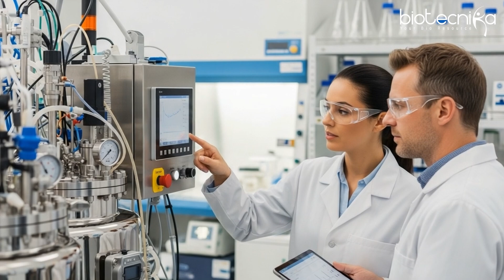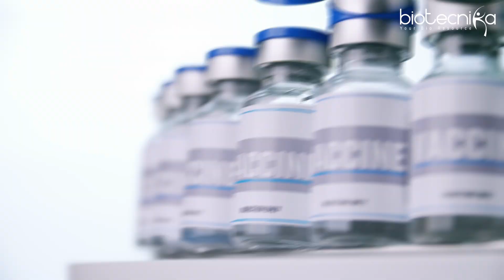Top Government & Private Biotech Hiring Trends: Where the Best Jobs Will Be in 2026 to 2046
The next two decades will redefine careers in biotechnology. From AI in drug discovery to synthetic biology, precision medicine, and green biomanufacturing — both government and private sectors are preparing for massive hiring. 🚀

In this video, we break down:
✅ The fastest-growing biotech domains (2026–2046)
✅ Where government & private jobs will boom
✅ Skills you must build to stay ahead
✅ Long-term career roadmap for biotech professionals

Pharmacovigilance Hands-on Training Program with Project Work + 100% Placement Assistance

Whether you are a student, fresher, or experienced professional, this guide will help you understand where the BEST biotech jobs will be in the coming years.

👉 Don’t miss future updates, insights, and biotech career strategies.